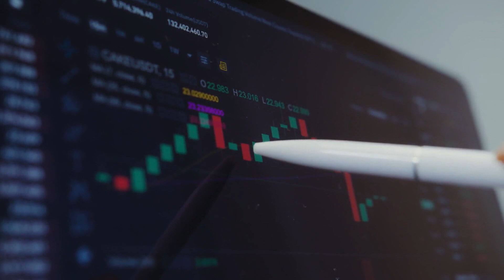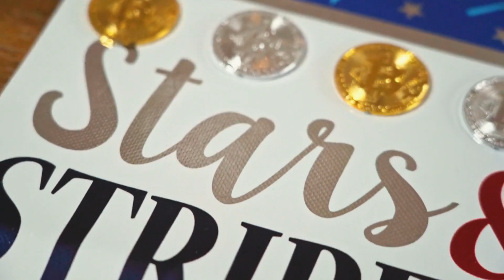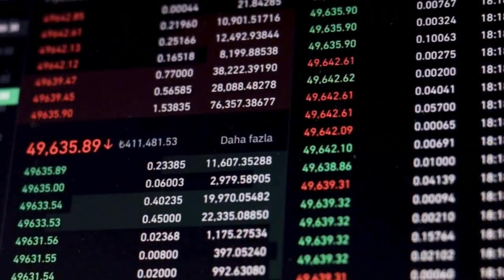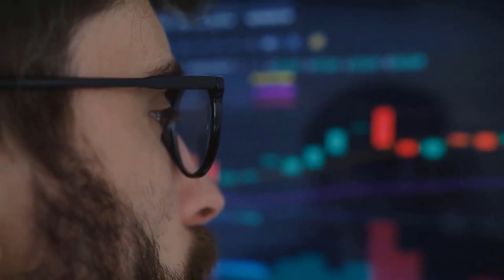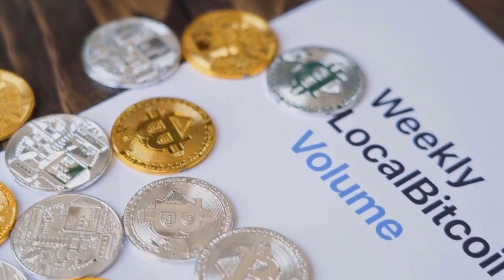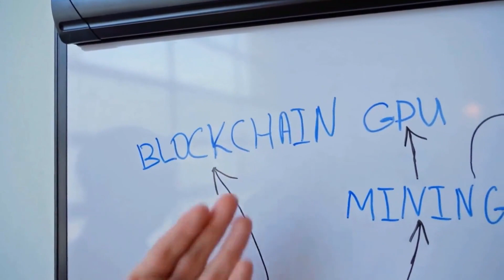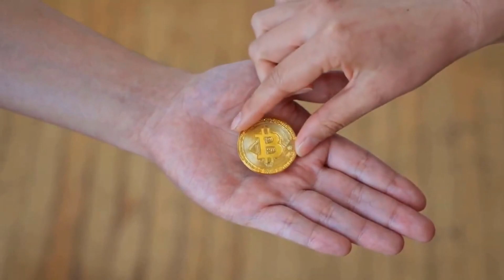SPELL WILL +9000% - SPELL THIS IS WHY PRICE PREDICTION & NEWS